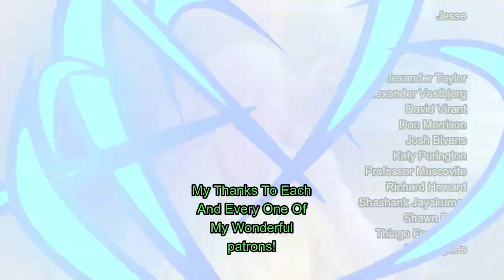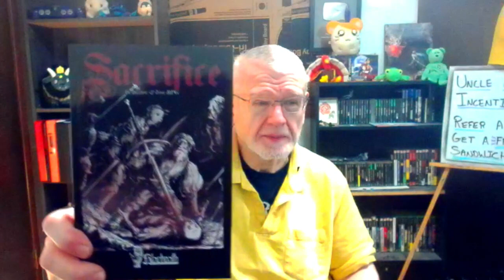Edited With Filmora And Not A Good Idea, Health Talk, Cryptid Lore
The latest version of Filmora requires more OOMPH than my otherwise wonderful laptop has to give